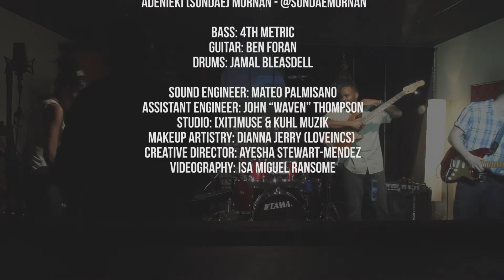Angie Stone - Wish I Didn’t Miss You (4th Metric Cover ft. Lorraine Scott)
I hope you enjoy our jam session to this track. I came up with a clever intro on the bass, and with these talented ladies and musicians, the groove was a lot of fun.

4th Metric Music

Credits:

Drums: Jamal Bleasdell
Bass: 4th Metric
Creative Director: Ayesha Stewart-Mendez

Original Song:
Angie Stone
Album: Mahogany Soul